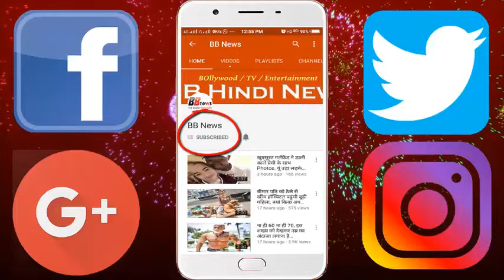4 भाई-बहनों को पाल रही 13 साल की बेटी, देखकर आंसू आ जायेंगे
4 भाई-बहनों को पाल रही 13 साल की बेटी, देखकर आंसू आ जायेंगे

13-year-old Masum Kusum has been responsible for four of her younger brothers and sisters for the past six months. Kusum's school is gone. How is he engaged in daily wages and how he and his four brothers and sisters are involved in feeding? This family of Kiyavaton village in the village of Kurna has been entangled with the conspiracy of conservative thinking and social evils.
Actually, the story is such that 6 months ago Kusum's elder brother ran away with a girl from a neighboring village.
- The people of the village told that after fleeing from the village of Bhai, some people started pressuring Kusum's mother and father Amra Meena. After that, parents and fathers left the village six months before the fear of defamation.
Since then, 13-year-old Kusum Meena is taking care of four younger siblings. They are busy passing the 200-250 rupees daily and passing them. Chhatre brothers and sister's education and the expenses of her sick brother also leads to safflower

BB NEWS!!